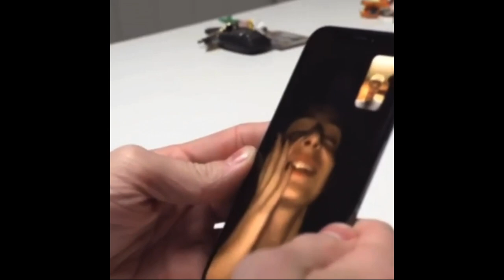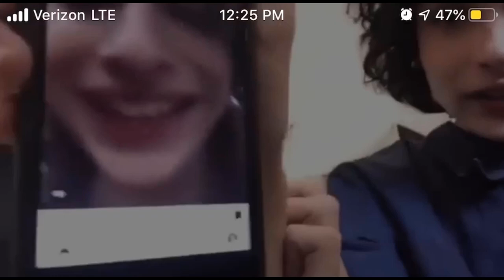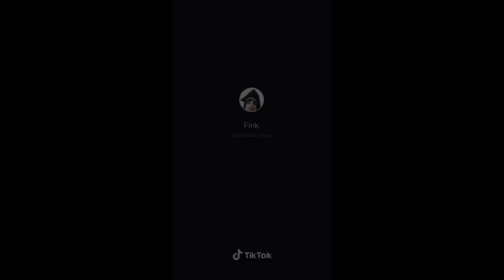Finn Wolfhard videos to watch instead of sleeping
I have all of my social medias linked on my YouTube Channel banner if anyone wants to check them out :)

And if you have any video suggestions, please comment it down below :)